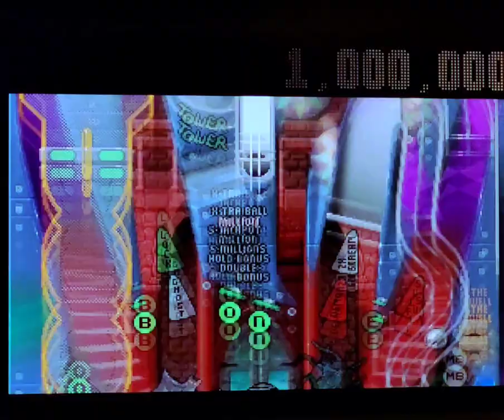Stones Bones hard 73940620 Atari Jaguar emulation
play for lvlupscore

9:06 road to 15 mil shot